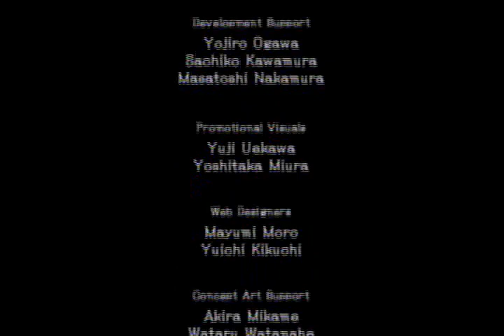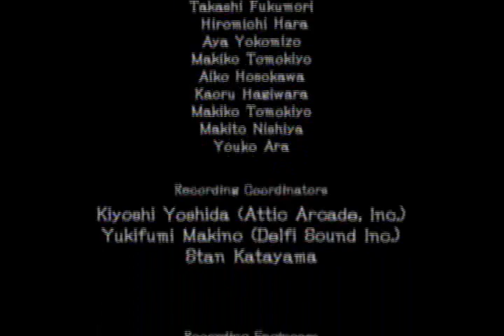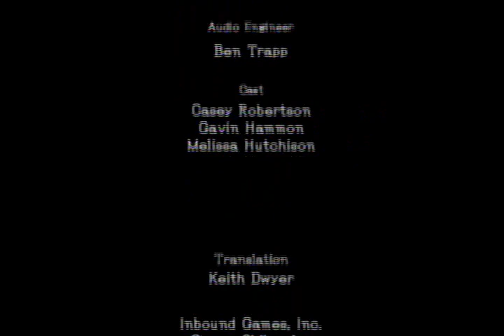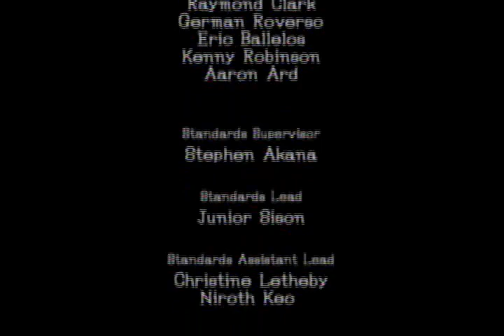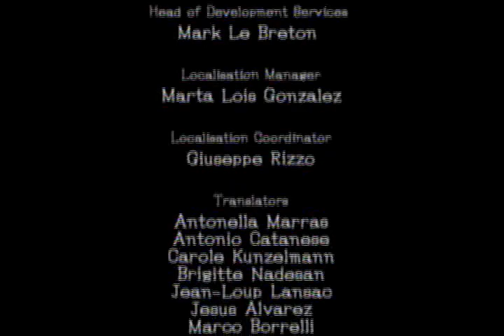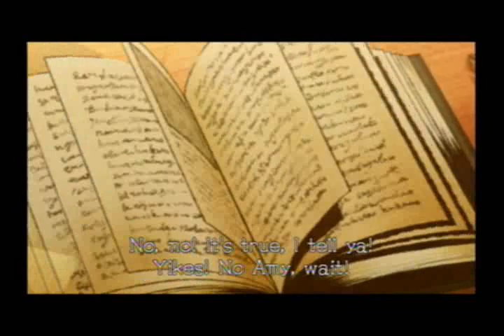Sonic and the Black Knight Final Walkthrough (Part 19) CREDITS 2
Hey people. I just want to thank my subscribers because without them, I wouldn't have gotten inmortalgamer123 to remove the walkthroughs that he stole from me. You guys are awesome. But let me know if you see any others stealing my walkthroughs.

Yeah...officially the end. This is actually for one of my subscribers, so don't expect for this to get a lot of views. Sorry for the long wait.